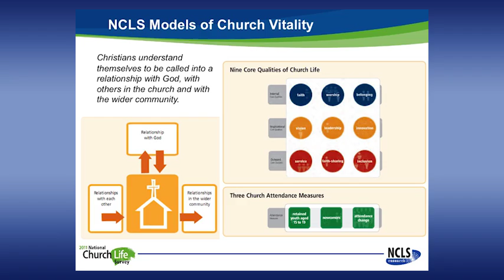NCLS model of church vitality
Dr Ruth Powell presents an overview of the NCLS Research model of church vitality. Results are based on National Church Life Surveys and this presentation was part of a full briefing for denominational leaders in March 2015.